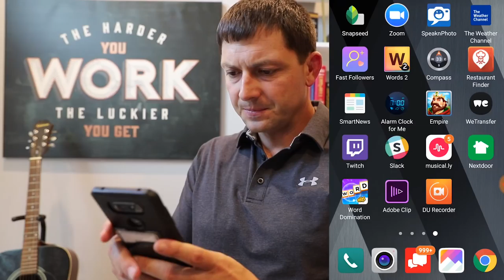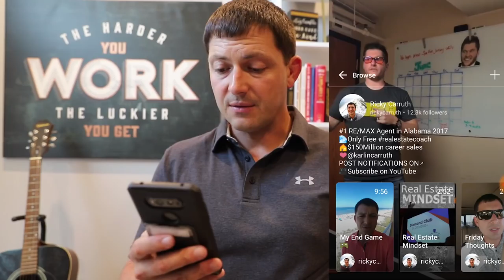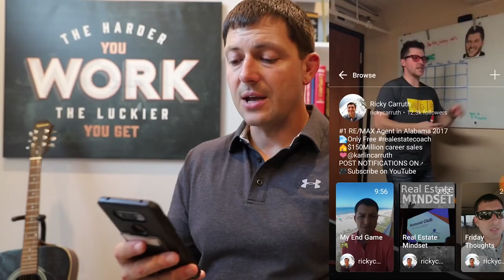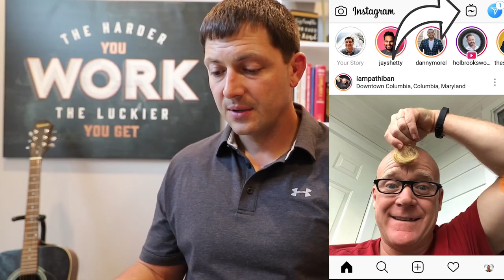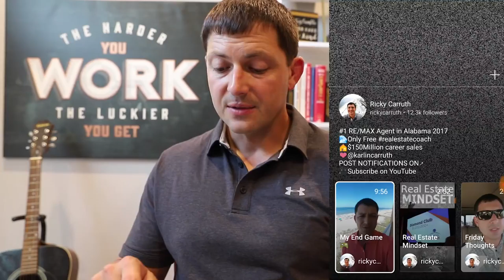How to Use IGTV for real estate agents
Download all my free real estate scripts and the 60 Day Challenge for real estate agents in the free courses IGTV FOR REAL ESTATE AGENTS

Sell real estate with IGTV. Instagram just came out with their new feature of long-form video for you to post more content on your channel and further develop your brand in real estate. "IGTV for real estate agents" is a look inside my first few episodes, how I posted them and ideas that you can use IGTV in your real estate business.

Ricky was the #1 RE/MAX agent in Alabama 2017. He has sold over $150,000,000 since 2002 as a single agent. He has started coaching agents for free and wrote two books. Below you will find all of his resources for you to start using the same techniques that helped him succeed.

Later,
Ricky